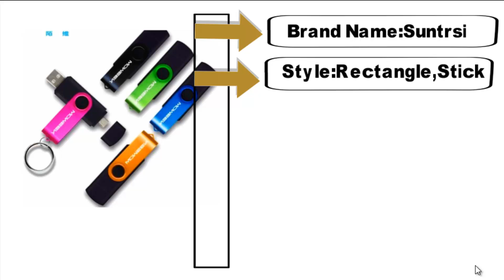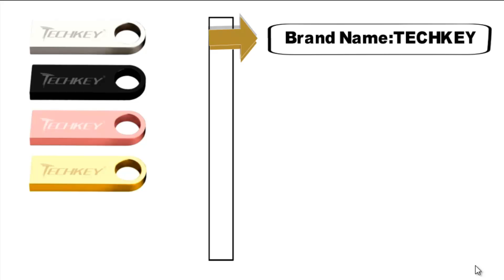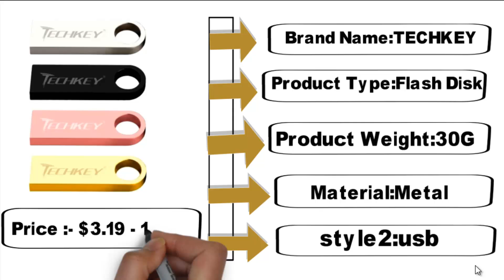Best Usb Flash Drive / Suntrsi USB Flash Drive 64GB !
In this Video I Will Show You Best Usb Flash Drive  / Suntrsi USB Flash Drive 64GB !
If You Looking Usb Flash Drive Then This Is the Right Place For You ..